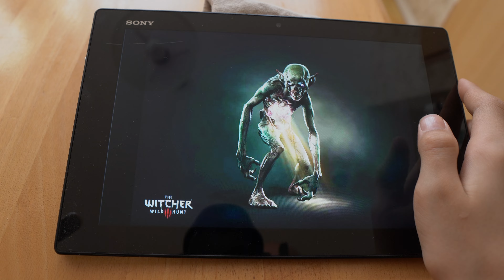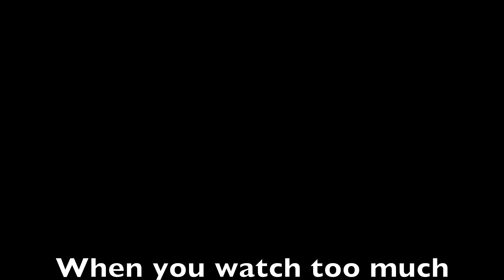When you watch too much Witcher - a fan movie (4K)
I decided to make a movie because I am a big fan of Witcher - the books (I have read all of them except Season of Storms), the games and the series with Henry Cavill as the main star, the comic books etc. Since I have got a great new camera for Christmas, I decided to put it to good use and with help from my dad we managed to make a short movie reflecting my love for all things Witcher.

It was more work than expected, but if it puts smile on your face, it was worth the effort :-)